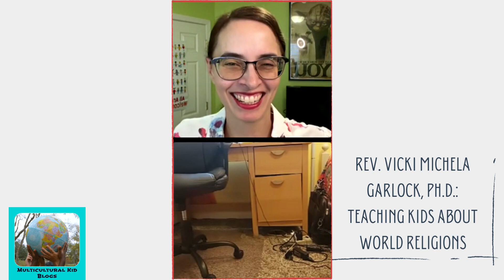Teaching Kids About World Religions: IG Live with Rev. Vicki Michela Garlock, Ph.D. - Sept. 14, 2023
We talk with Rev. Vicki Michela Garlock of World Religions for Kids about her new children’s book, teaching kids about the world religions, and about the need to foster religious understanding in order to build a more inclusive society.

Multicultural Kid Blogs is a non-profit whose mission is to inspire and support families, caregivers, educators, and community members raising the next generation of global citizens.